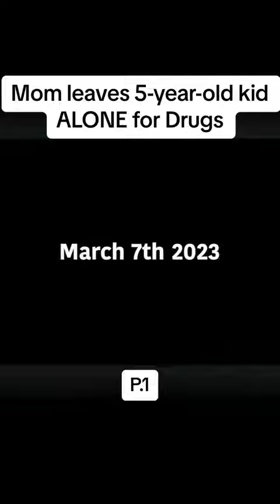Mom Leaves Her Child In At Home For Drugs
🔥🔥🔥 Welcome to BLACK LIGHT NEWS! 🔥🔥🔥

If you're searching for the hottest takes on Rap News, the most in-depth coverage on National Crime News, and the freshest updates in Hip Hop News, then you've landed on the right channel! 🎤🚔🎶

📌 Why BLACK LIGHT NEWS?
We're not just another news channel. We're the pulse of the streets, the voice of the culture, and your go-to source for everything happening in the rap and hip-hop world. From the latest beefs to the most controversial national crime stories, we shine a light on the topics that matter most to you.

Real-time Updates: We're always on the grind, ensuring you get real-time updates on the biggest stories.

Diverse Perspectives: Our team comprises experts from various backgrounds, offering a unique blend of perspectives on every story.

Engaging Content: Our videos aren't just informative; they're captivating, ensuring you're hooked from start to finish.

🔥 Featured Segments:

Rap Rundown: Dive deep into the rap game's latest happenings, from emerging artists to chart-topping hits.

Crime Chronicles: Get detailed insights into national crime stories that are shaping conversations.

Hip Hop Highlights: Stay updated with the latest trends, releases, and news from the hip-hop universe.

📢 Join the BLACK LIGHT NEWS Community!
Be part of a community that's passionate, informed, and always eager to discuss the latest happenings. Engage with like-minded individuals, share your thoughts, and let your voice be heard.

We're here to keep you informed, engaged, and always in the loop.

Join the movement. Be the change. Illuminate the world with BLACK LIGHT NEWS. 🔥🎤🚔